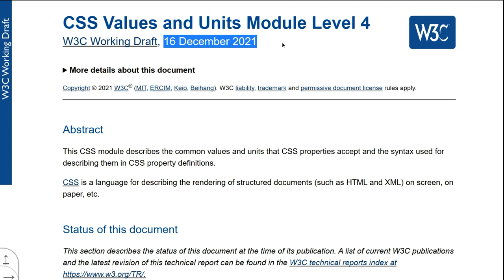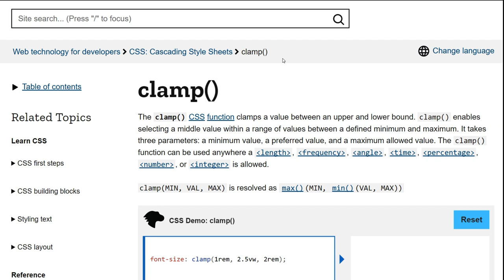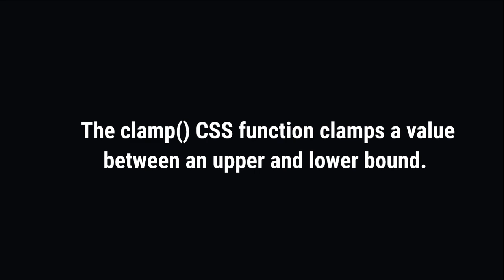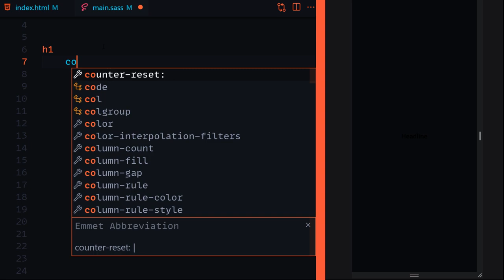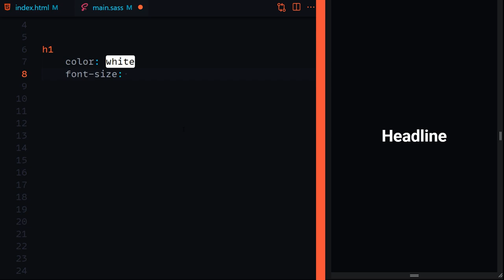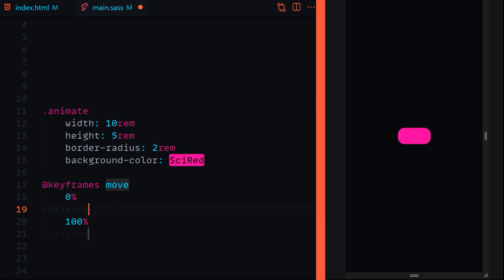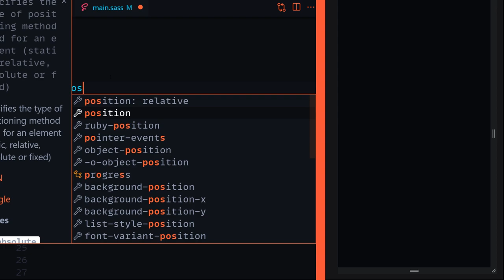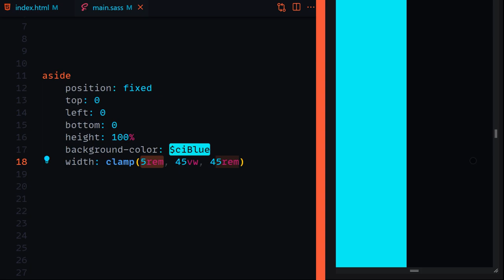Neuer BOOSTER für euere Responsive oder Fluid Layouts mit CSS Clamp() Function! [TUTORIAL]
Heue schauen wir uns mal die CSS3 Clamp() Funktion an und warum diese euer Leben deutlich einfach machen kann wenn ihr Responsive Layouts bauen müsst.

Kapitel:
00:00 Einleitung
00:34 Theorie
01:46 Can i use
03:58 Erklärung
05:43 Beispiel 1: Font-Size
09:10 Beispiel 2: Animation
11:43 Beispiel 3: HTML Elemente
13:47 Ende